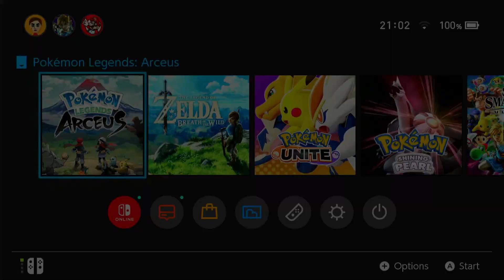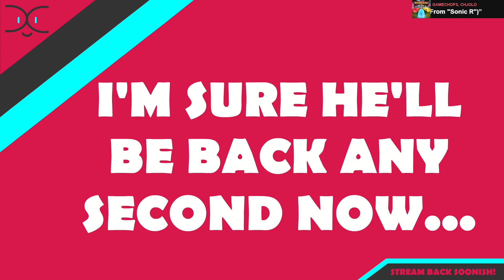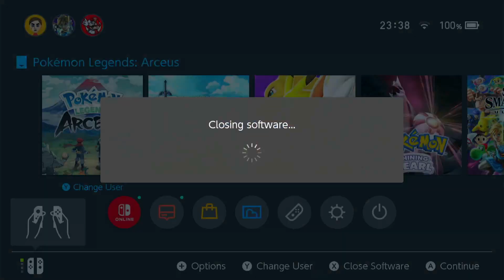Pokémon Legends: Arceus | Part 8: We're hunting for legends.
A vod of my eighth stream of Pokémon Legends: Arceus. A new journey begins.